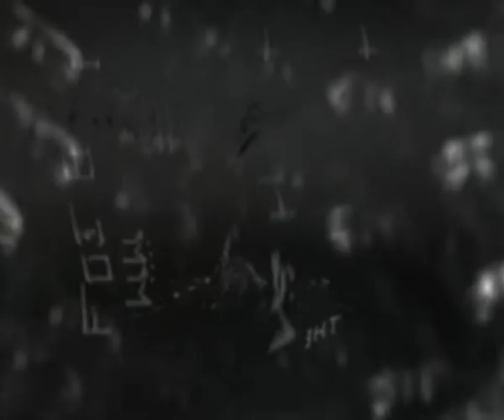Nobukazu Takemura -- The Voice of a Fish